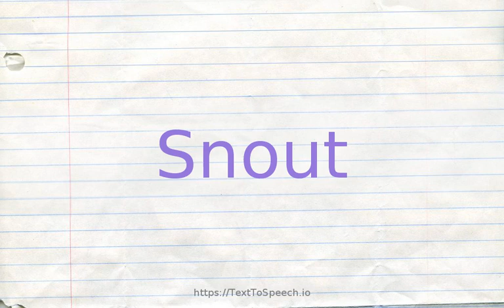How to pronounce snout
Learn how to say Snout in English correctly with TextToSpeech.io free pronunciation tutorials. American & British English pronunciation of male & female voices provided in videos. Check them out!

    Snout definitions:
    (n): a long projecting or anterior elongation of an animal''s head; especially the nose
    (n): beaklike projection of the anterior part of the head of certain insects such as e.g. weevils
    (n): informal terms for the nose